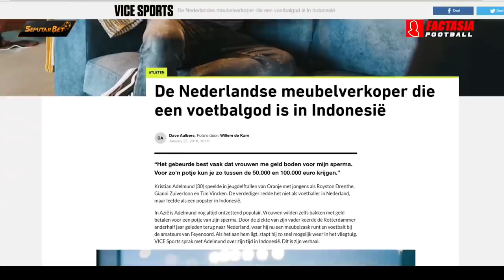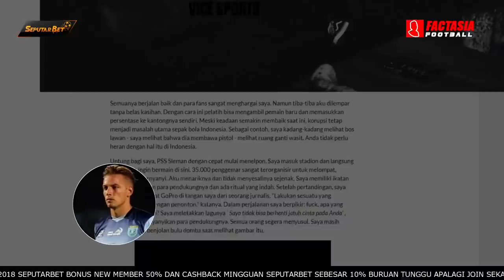Kristian Adelmund Ungkap KEJAMNYA MAFIA di Sepakbola Indonesia Berita Sepak bola Indonesia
Berita Sepak bola Indonesia - Kristian Adelmund membongkar borok sepakbola Indonesia kepada media asal Belanda. Kristian Adelmund adalah seorang pesepakbola yang bermain di posisi Center Bek. Dia pernah merumput di Indonesia Bersama Persela Lamongan.

Adelmund mengaku dia sangat menyukai Indonesia, termasuk dukungan fanatik dari para suporter liga indonesia. Namun, akhir-akhir ini Adelmund menjadi buah bibir dikalangan pecinta sepakbola tanah air. Bek asal Belanda tersebut membeberkan sebuah pernyataan kepada salah satu media Online asal Belanda yaitu VICE Sport mengenai korupsi di persepakbolaan indonesia. "Semuanya berjalan baik dan para fan sangat menghargai saya, namun tiba-tiba saya dibuang tanpa belas kasihan, Meski keadaan saat ini sudah membaik, korupsi tetap jadi masalah utama di sepak bola Indonesia." Ungkap adelmund. Selain itu adelmund juga mengungkapkan fakta yang mengejutkan bahwa dia mendapati salah seorang Bos lawan yang bisa dibilang mengintimidasi wasit. "Sebagai contoh, saya pernah melihat bos lawan datang ke ruang ganti wasit dengan membawa pistol, Anda tak perlu heran dengan hal seperti itu di Indonesia."  Usai merumput di Indonesia kini Adelmund bermain di liga belanda bersama klub amatir SC Feyenoord. Namun kabarnya Adelmund akan kembali bermain di Liga Indonesia pada pertengahan tahun 2018 ini. Jadi, Berdasarkan fakta yang diungkapkan adelmund, kita jadi tau bagaimana kejamnya mafia di sepakbola Indonesia. Hal-hal seperti inilah yang membuat sepakbola kita tidak bisa berkembang.

Ayo lur Download Aplikasi Berita Liga Indonesia di Playstore 😀

🎮 Download Game Bola Gojek Liga 1 dan Liga 2 Indonesia apk